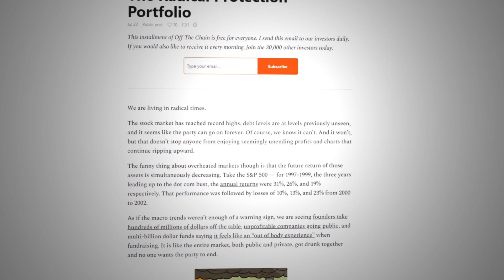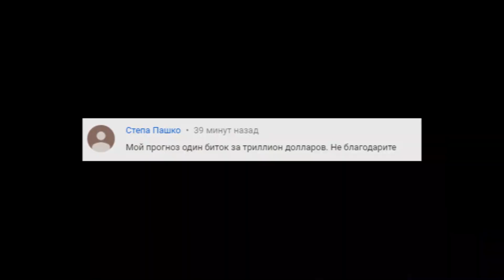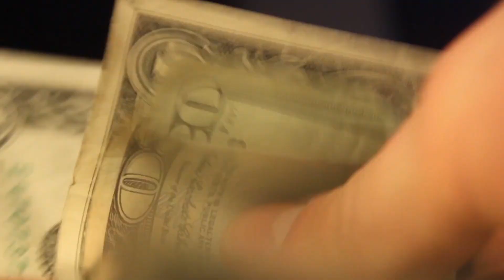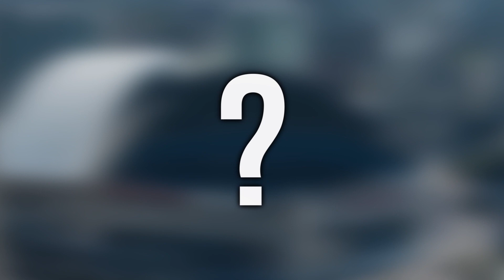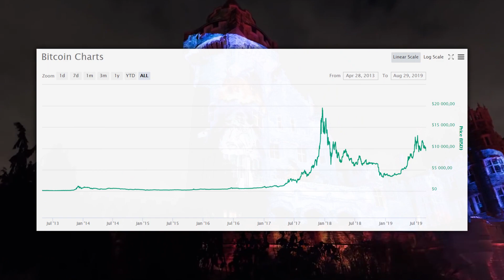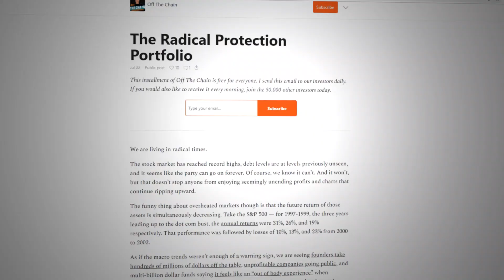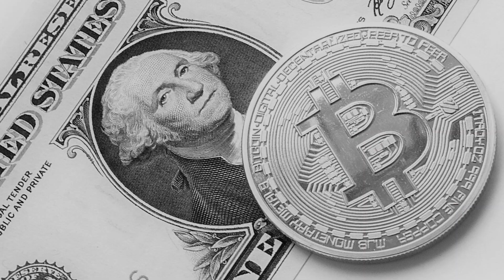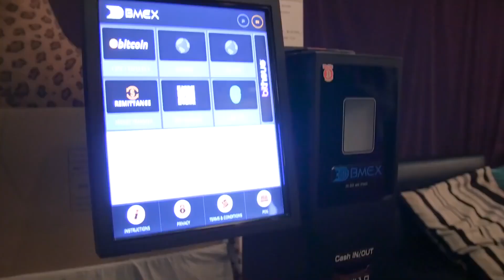Доходность Биткоина превысила 10 000 000%. Что будет дальше? Покупать сейчас?...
Сегодня мы сплетем воедино сразу три темы, а именно финансовая грамотность, приближающийся финансовый кризис и инвестиции в биткоин. А поможет нам в этом основатель криптовалютного венчурного фонда Morgan Creek Digital Assets Энтони Помплиано.

Сегодня в видео, зачем нужны накопления и инвестиции, что дает тебе пассивный доход и откуда его получить. Затем мы разберем инвестиционную стратегию “
радикальной защиты” от Энтони Помплиано. Что делать сейчас с акциями, сколько вывести в наличные и на какую сумму будет разумным прикупить биткоинов. И отдельно я расскажу не поздно ли прямо сейчас покупать криптовалюты. Ведь BTC уже и так сильно вырос. Есть ли потенциал для дальнейшего движения цены биткоина вверх и в чем он?